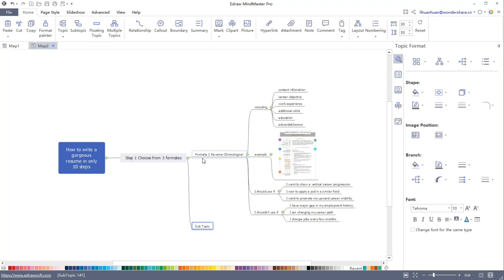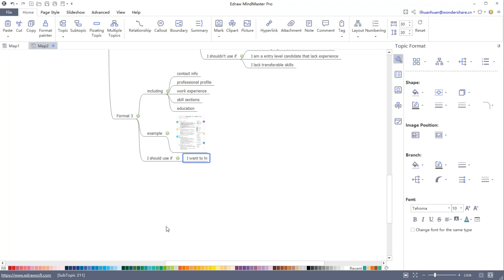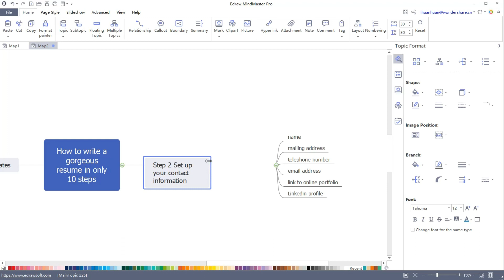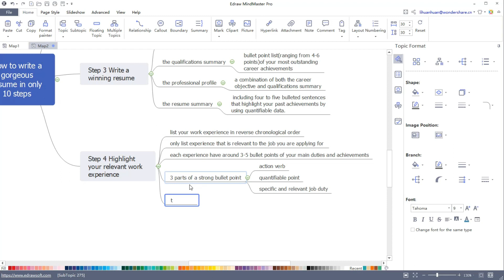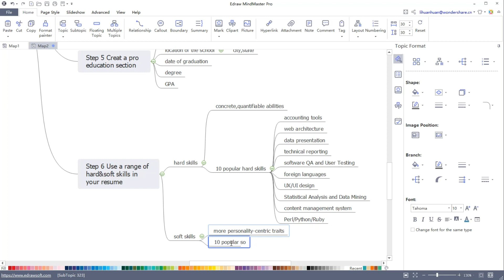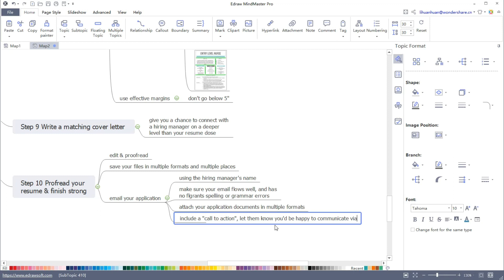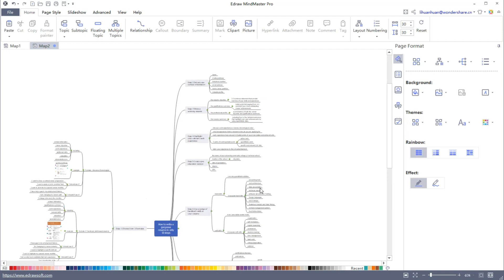How to Write an Incredible Resume | For Freshers & Experienced People (Step-by-Step Tutorial)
Start your productivity trip with 3000+ mind map examples in EdrawMind Mind Map Gallery

About EdrawMind
EdrawMind, a full-featured collaborative mind mapping and brainstorming tool.
With EdrawMind, users can turn complex ideas and information into clear and well-organized mind maps. EdrawMind makes it easier to present and communicate your concepts with visual tools to summarize, simplify, and improve your content.